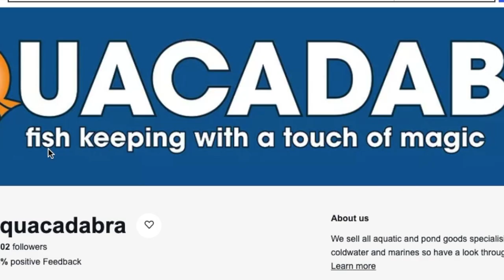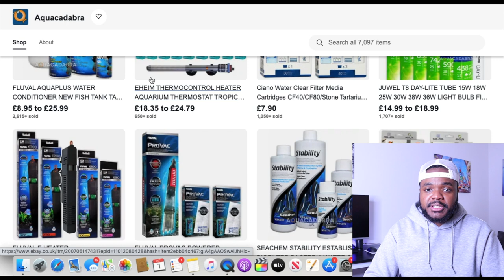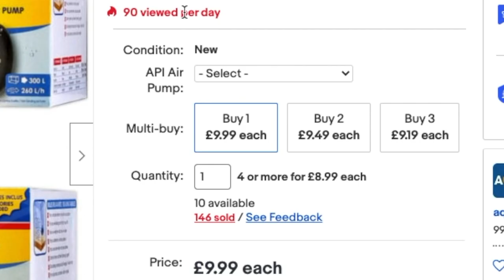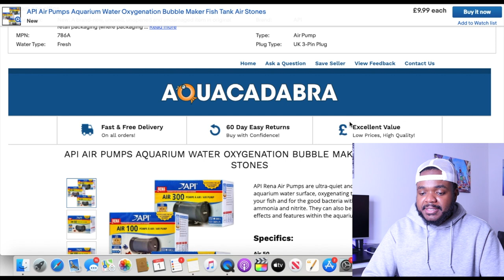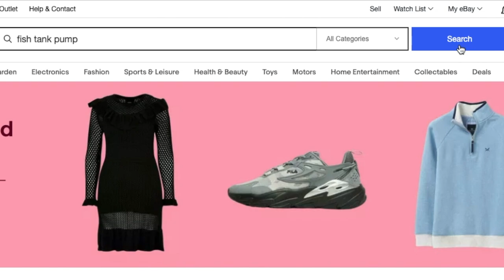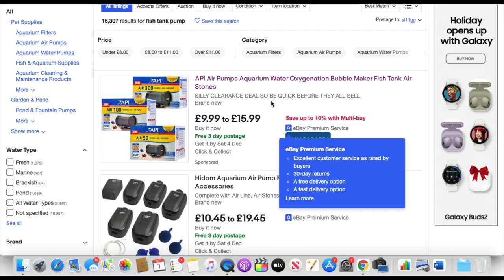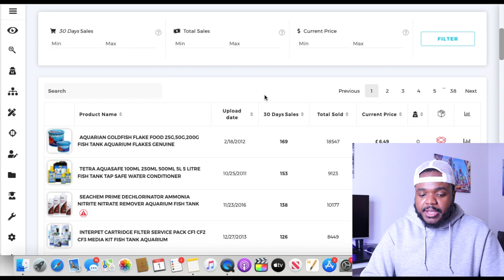EBAY Sellers Use This SECRET To Make $10k Per Month (Try This Now!)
3 TRICKS EBAY Sellers Use To Make OVER $10k Per Month (Try This Now!)

Making money on eBay comes down to three things, branding your eBay store, finding winning products and eBay SEO. In this video I will show you how this eBay store makes over $250k per month.

★More Info★

amazon fba vs ebay, best selling items on ebay, ebay beginner tips,ebay dropshipping,ebay feedback,ebay feedback removal,ebay for beginners, ebay managed payments,ebay millionaire,ebay motivation,ebay reseller,ebay reselling,ebay sales tips,ebay seller interview,ebay sellers fees, ,ebay selling tips and tricks,ebay success,ebay updates,how to sell on ebay,how to sell on ebay fast,how to sell on ebay for beginners,how to start an ebay business,make money on ebay,make money online,selling on ebay,steps to success on ebay,success with sam,what sells fast on ebay,what to sell on ebay